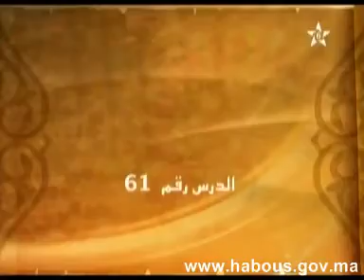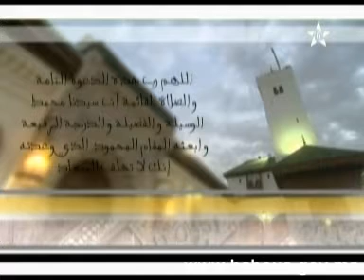ذ. محمد السحابي، كرسي الإمام نافع في مادة القراءات، الدرس رقم: 61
برنامج الكراسي العلمية مع كرسي الإمام نافع، والحديث عن موضوع باب الفتح والإمالة.